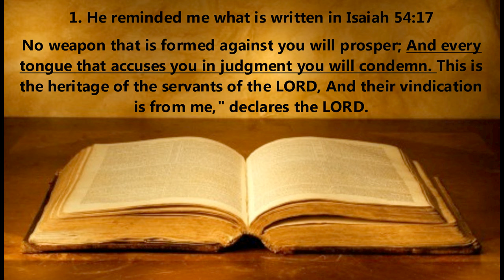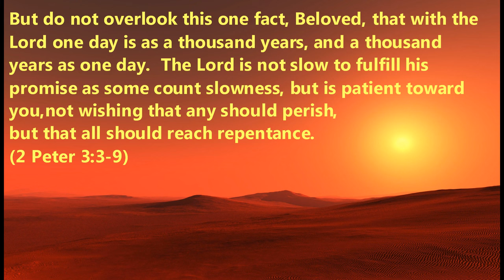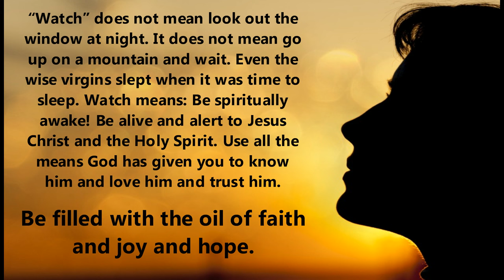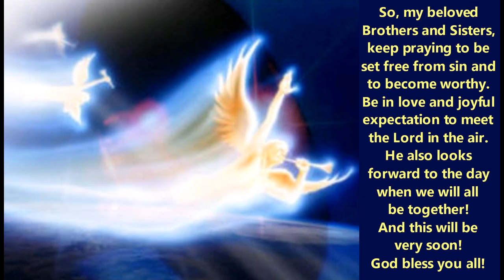Don't you dare to attack the Bride of Christ!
We, who belong to the Bride of Christ, are under evil attacks. The scoffers and mockers even call themselves Christians. They are on a very dangerous path. Stay steadfast Brothers and Sisters. The Lord knows what is going on and He will not tolerate it!